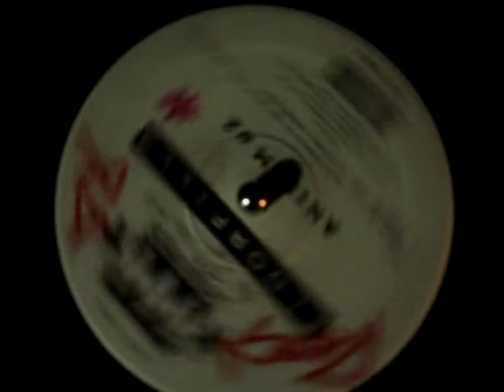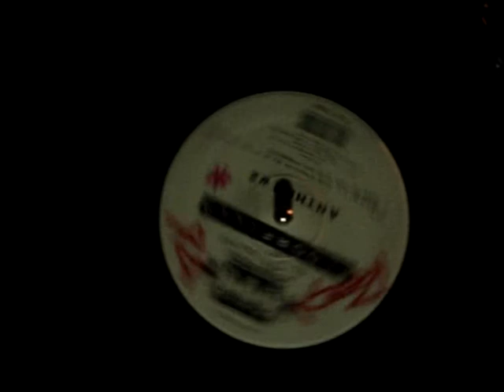D@ny85DJ vs. Seby DJ - Anthem #2